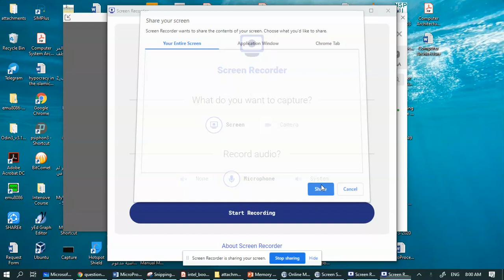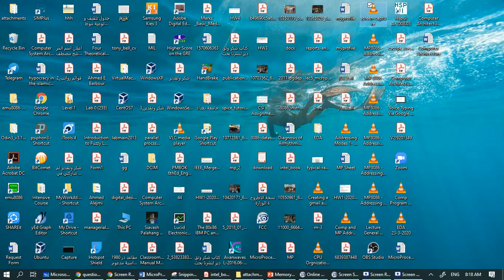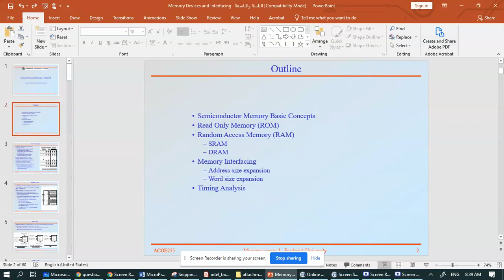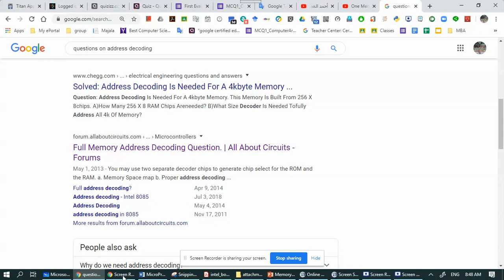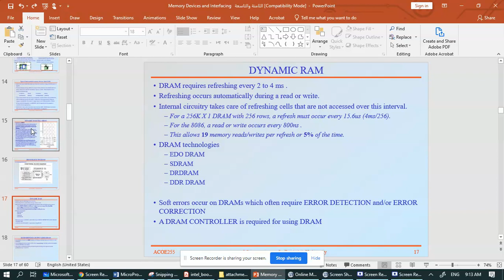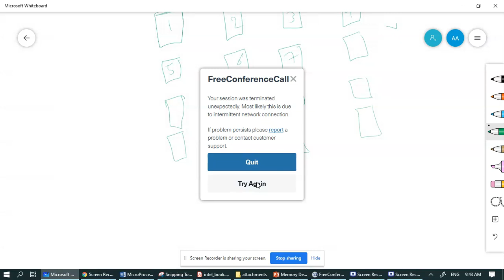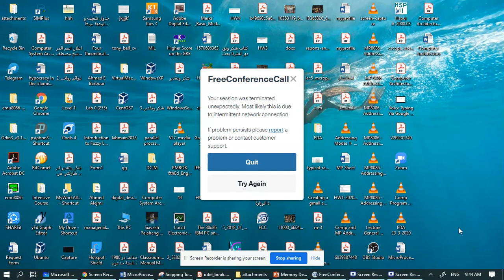MP 8086 Address Decoding1 24 3 2020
هذه المحاضرة تتطرق الى انواع الذاكرة مموري والى بنائها الداخلي بشكل مختصر ثم الى طريقة عمل توافق للادرس بين المايكروبروسسر والمموري اي ما يعرف بالادرس دكورنك للانترفيس!